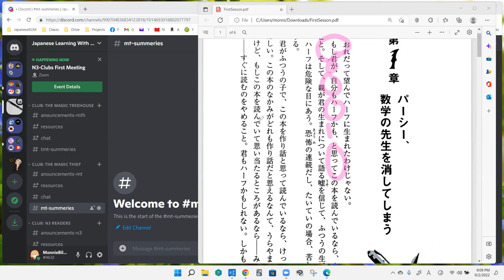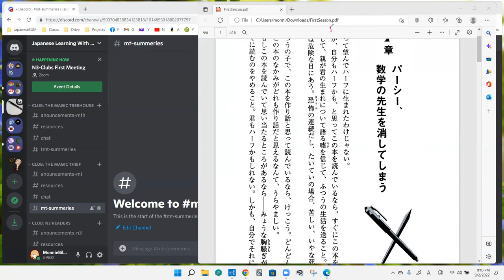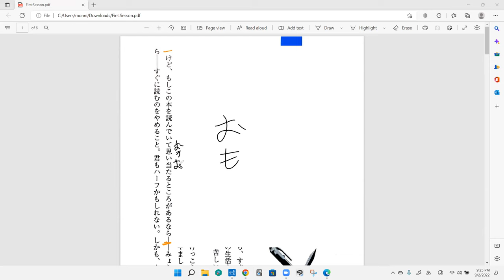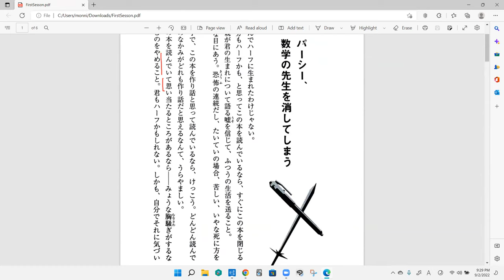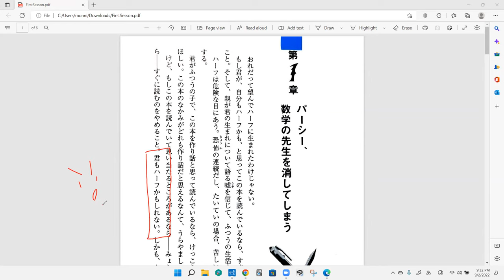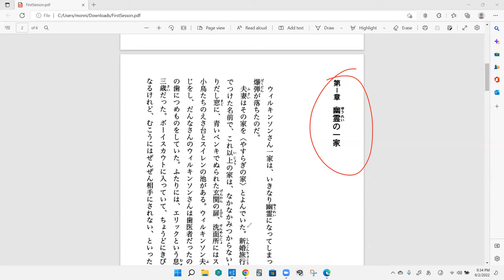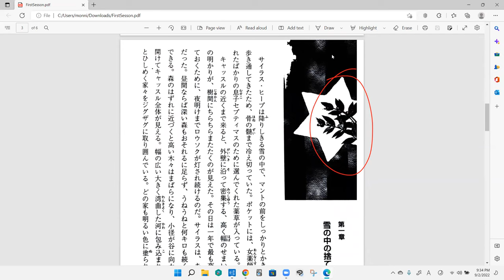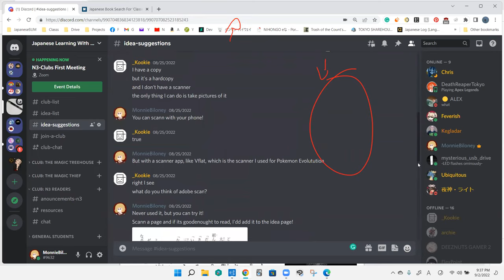Percy Jackson Disscussion 1 盗まれた雷撃